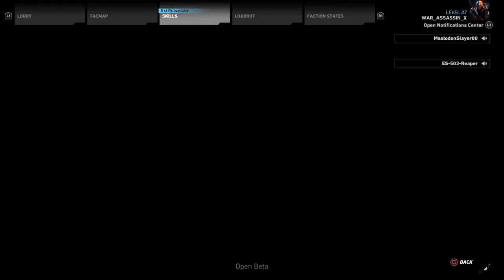ITS A FUCKIN WARZONE Tom Clancy's Ghost Recon® Wildlands